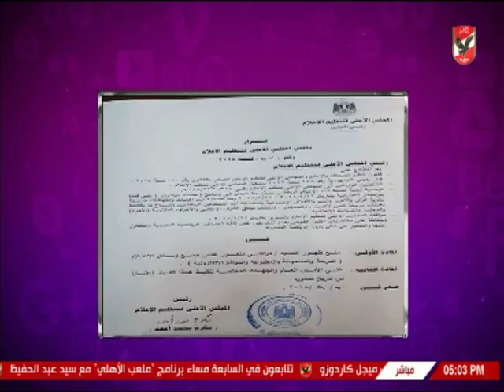شيما صابر تستعرض اهم عناوين برنامج كلام في الميديا